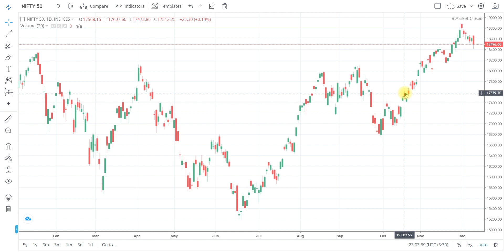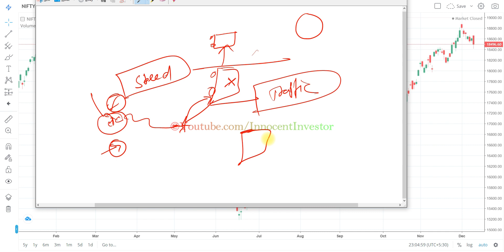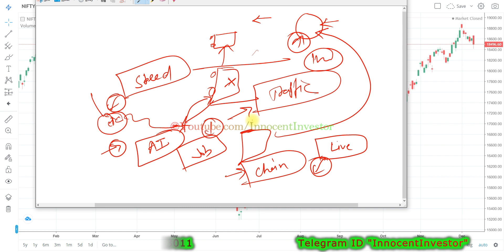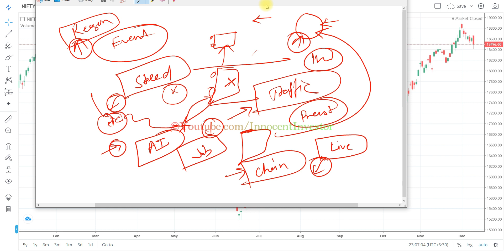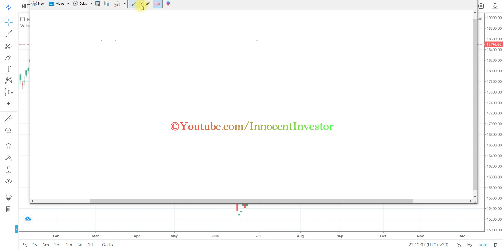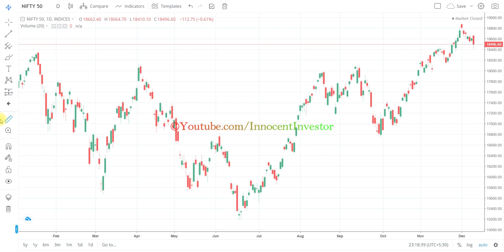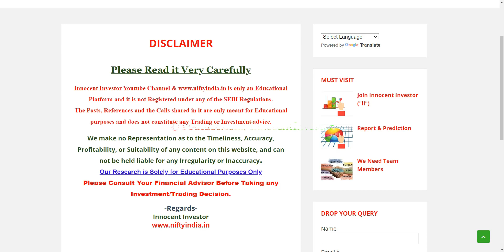WHY IS IT SO ?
"OR"
Open Account With No.1 Full-Time Broker
                                " OR"
Open Account With India's No.1 Broker

Regards-
("ii")
Innocent Investor